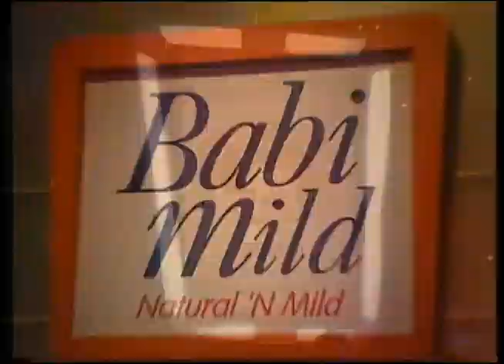กิ๊กดู๋ ขวัญใจจ้าวสังเวียน [1]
เทปพิเศษเลยเทปนี้เพราะรวบรวมผู้เข้าแข่งขันที่มีลีลาและน้ำเสียงสุดเจ๋งเข้ามาประชันกันอีกรอบมาดูกัน เจ๋งกับเจ๋ง มาเจอกันทีมไหนจะได้เป็นขวัญใจจ้าวสังเวียน ออกอากาศวันอาทิตย์ที่ 12 มิถุนายน 2554